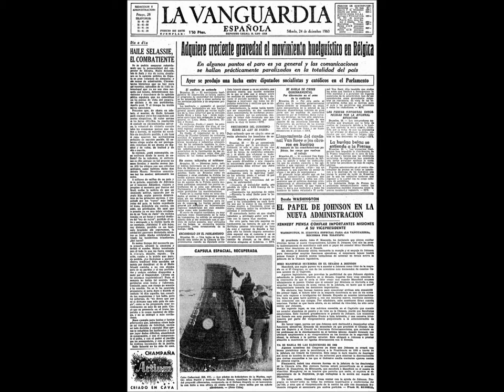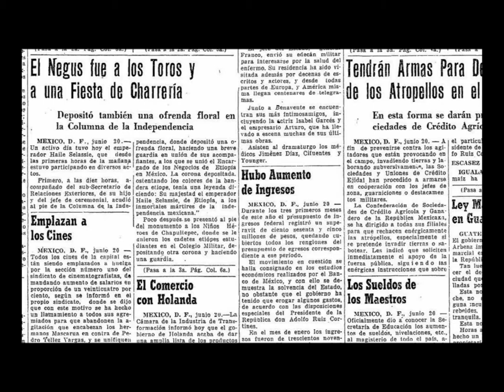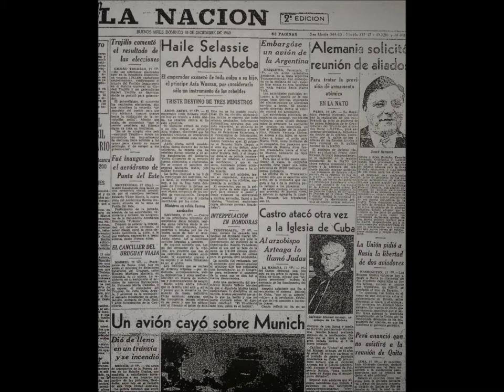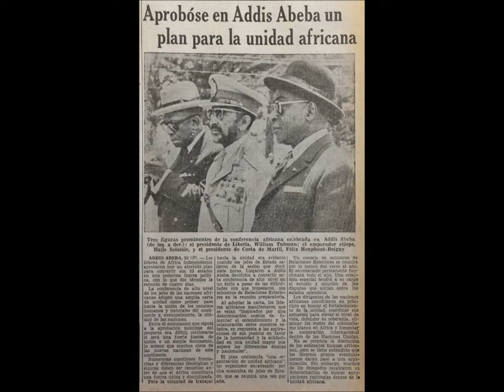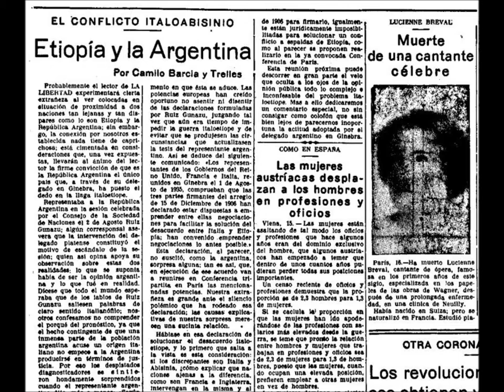Informes RasTafari-El Combatiente/Union Africana/Golpe de Estado en Addis Abeba/visita a Mexico